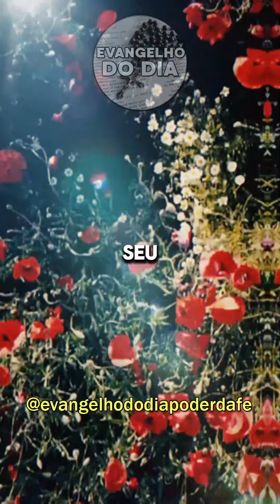Reflexão Padre Fábio de Melo - O respeito pela privacidade